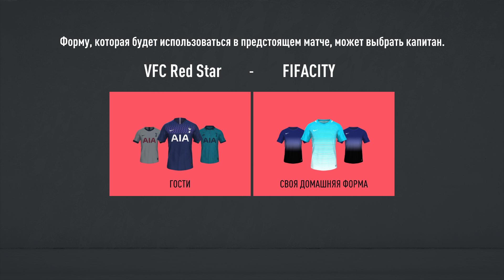FIFA 20. Pro Clubs. FIFACITY - VFC RED STAR | RCPL | 23 season | 33 tour